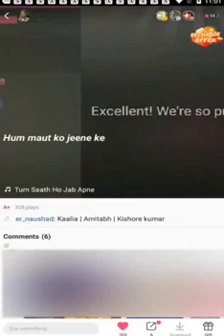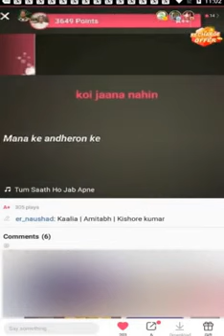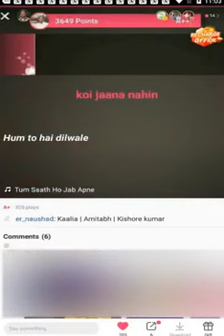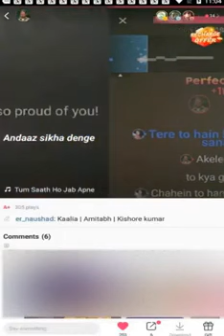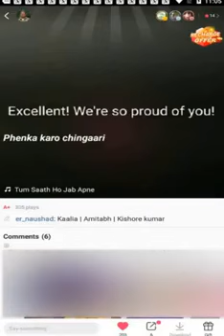Tum Sath Ho Jab Apne | Kaaliya